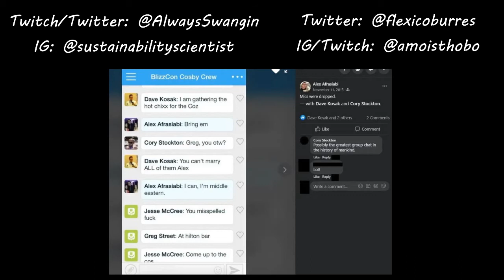Episode 8: Assigned Consumer At Birth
We're back with Episode 8! Today, Kiel and Khaliid cover:

- Dipset vs LOX VERZUZ Battle (1:15)
- The dark side of lottery winnings and money making things worse (11:19)
- Peanut Butter Jelly Wings + Molecular Gastronomy (13:32)
- How celebrity and money varies by region (24:59, 29:17)
- Personal accountability in who you attract/are attracted to (45:08)
- The benefits of black nepotism (58:36)
- Cubicle crawls and more nastiness from the Activision-Blizzard suit (1:18:49)

Recorded 8/5/2021

Kiel's links:
- @AlwaysSwangin (Twitter + Twitch), @wombshaker (Tumblr), @sustainabilityscientist (Instagram)

Khaalid's links:
 @flexicoburres (Twitter), @AMoistHobo (IG, Twitch, Tumblr)

Leave feedback and/or your favorite moments in the comments below!